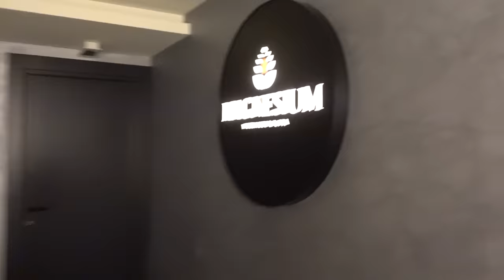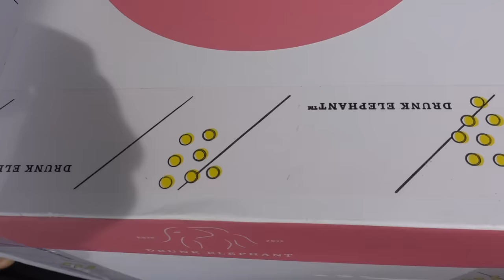Venezia & spremanje za najbolje leto ikada | Ena Luna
Novi vlog je tuuu!

Ne zaboravite kod LUNA sa kojim ostvarujete 30% popusta na ceo sajt kao i vec snizene proizvode na BAMBINIFASHION

Nadam se da vam se dopao danasnji video 😘